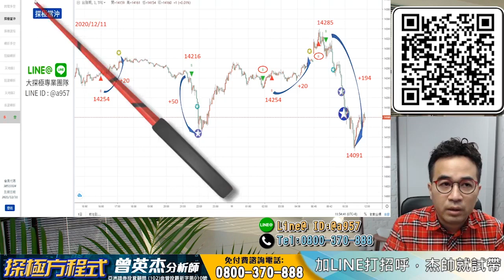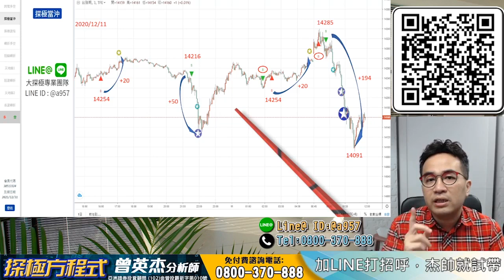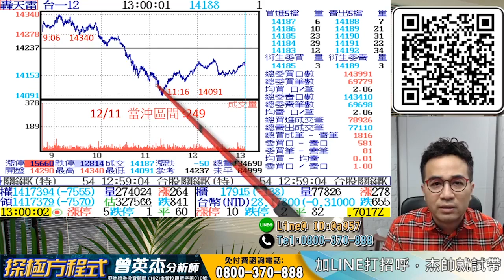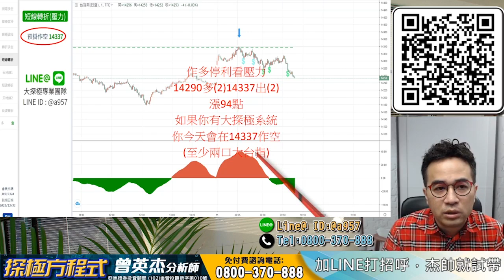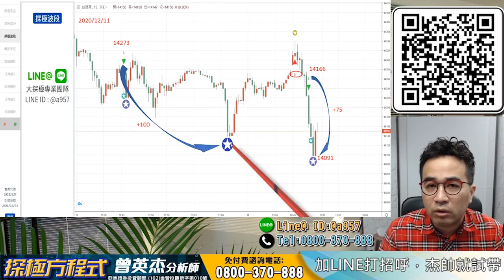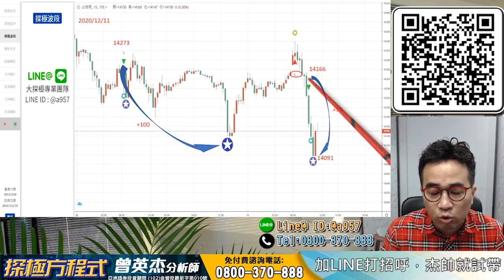2020/12/11 探極方程式 曾英杰 加LINE打招呼， 杰帥就試帶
你是否有自行波段操作的經驗👁

卻發現切入點位不對、停損停利不清楚?🥶🥶🥶

方法都試了還是行不通😌

不妨收看探極方程式了解一下大探極隊長杰帥是怎麼操作的🧐

周一到週五下午3️⃣點🕒

準時Show給你看🈯🈯🈯

📲想一對一諮詢的可搜尋：
Line@ID：@a957（A揪屋極啦！）

才能第一時間獲得曾老師的節目通知喔🤩🤩🤩

有任何期貨操作等問題歡迎在下方留言✍

曾老師親自幫你解答🙋‍♂️🙋‍♂️🙋‍♂️